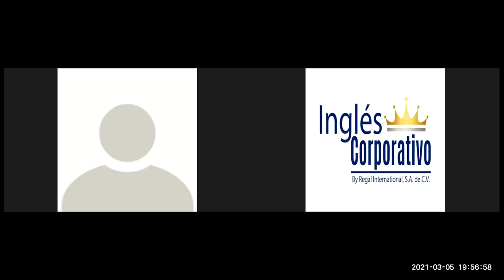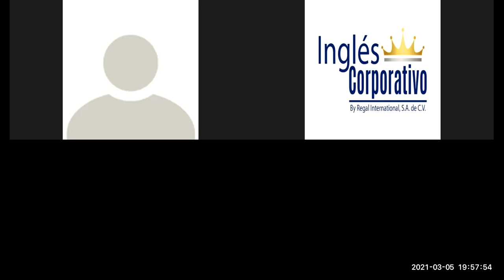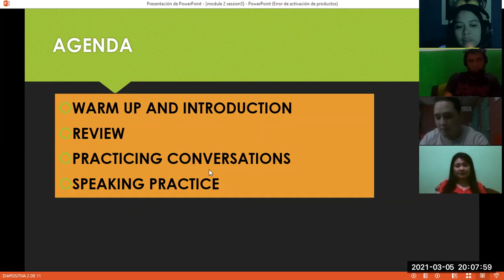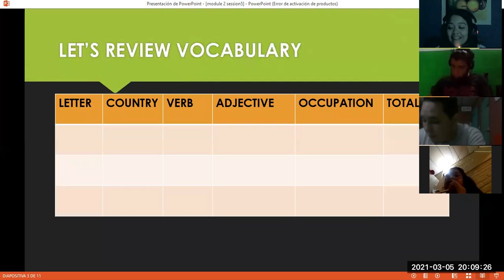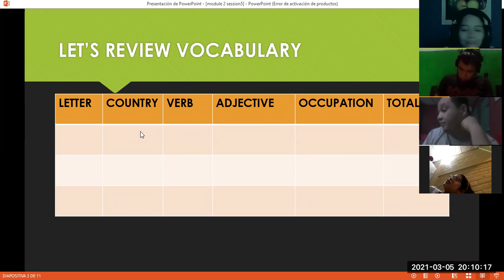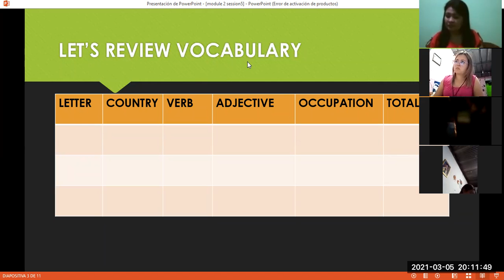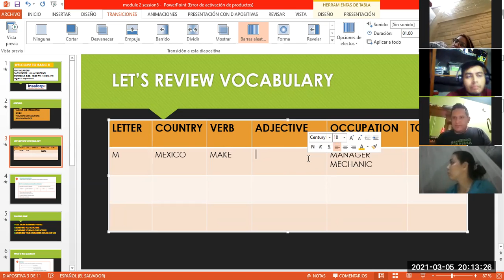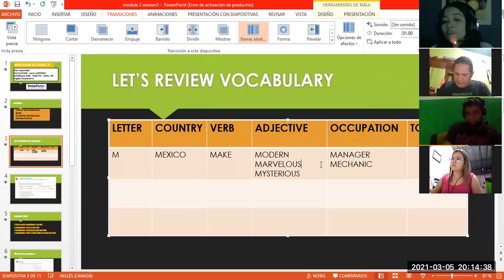Ingles Corporativo-Videoconferencia #5 Simple present review and practice-Parte 1